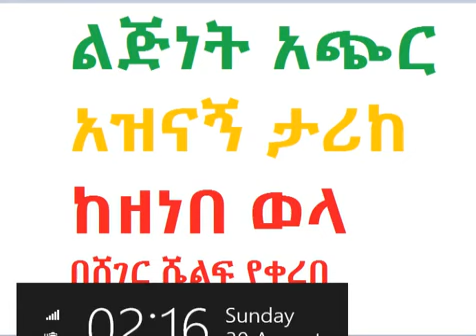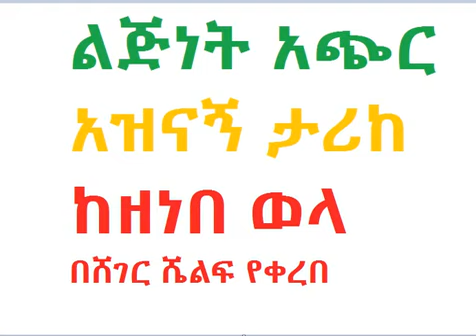ልጂነት ከዘነበ ወላ አጭር አስቂኝ ታሪክ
ልጂነት ከዘነበ ወላ ምርጥ ቆይታ